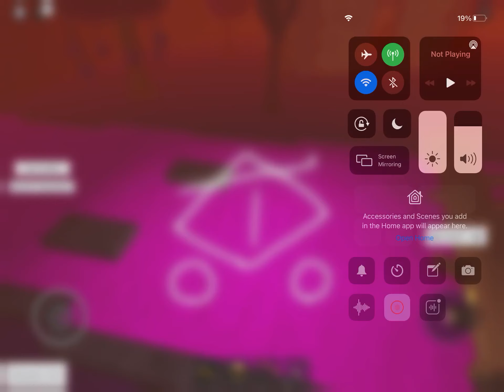Jeff takes a swim at mystic fire forest 2: not-so-enlongated boogaloo